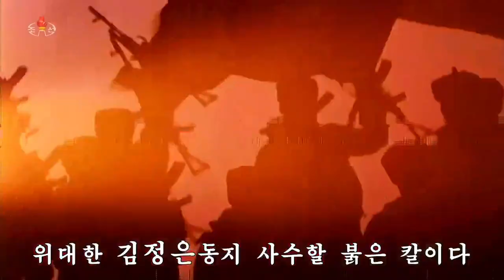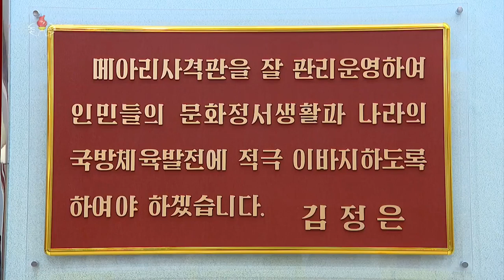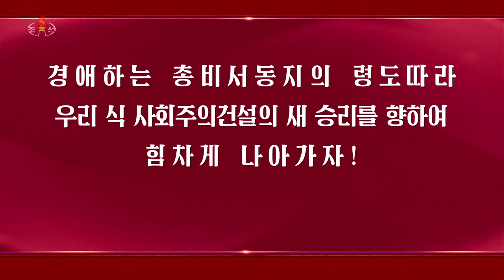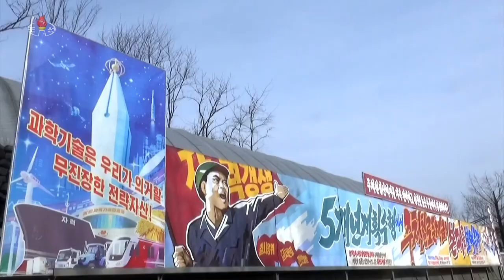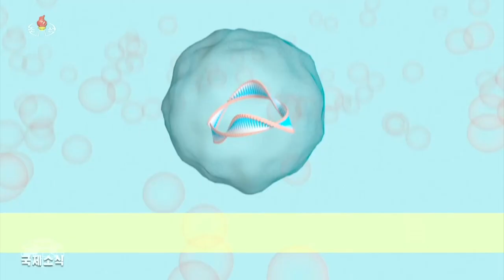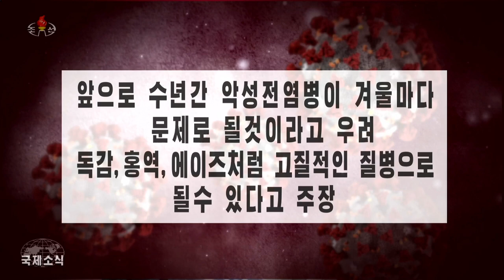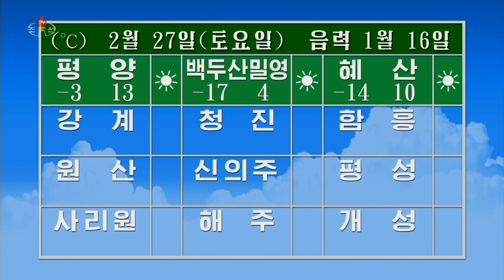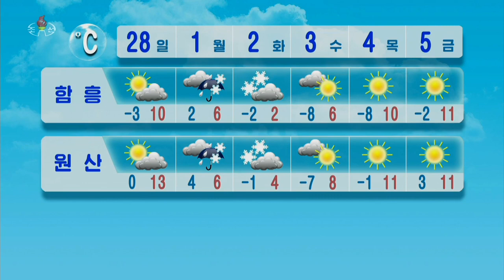주체110(2021)년 2월 26일 조선중앙텔레비죤 20시보도. 날씨